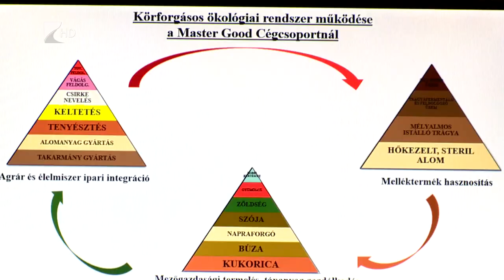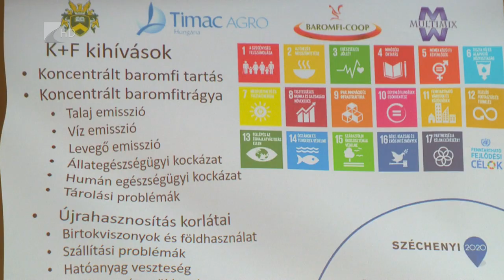Milliárdos kutatás-fejlesztés - Kölcsey Tv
Több mint két és fél milliárd forintból épít szerves anyag kezelő központot a Baromfi-Coop Kft. Nyírjákón. A Baromfi-Coop Kft beruházásának része a kutatás-fejlesztés is, amelynek köszönhetően környezetkímélő és engergiatakarékos eljárást alakítanak ki a további három konzorciumi taggal közösen. A tervek szerint az új üzem kapacitása évente 60 ezer tonna szerves baromfi trágya feldolgozása lesz, amelyet a későbbiekben 100 ezer tonnára szeretnének bővíteni, így Európa legnagyobb ilyen jellegű üzemévé válhat.